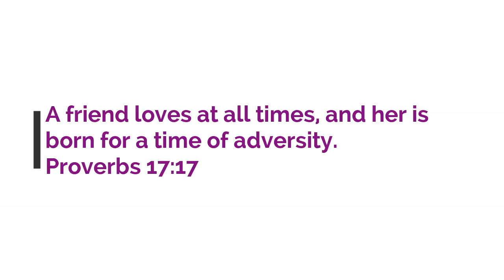Ask Me Questions (Twitter or Comment Below) ✨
I will be answering them LIVE on Saturday

THANK YOU FOR MY MUSIC-